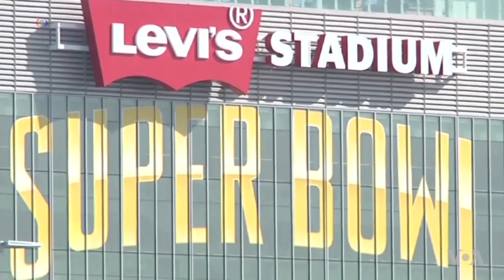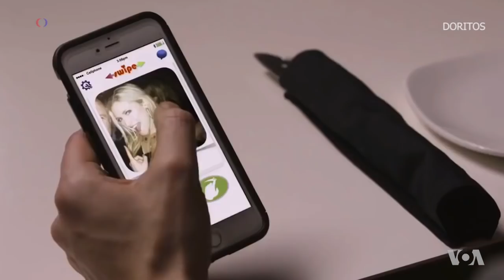Super Bowl TV Commercials are Super Business for Advertisers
The Super Bowl, the championship clash between the two top teams in American Football, is the most-watched sporting event of the year, and advertisers are lining up and paying big bucks to get their commercials on the air.  In fact, the TV commercials during the Super Bowl have become one of the most anticipated and popular features of the event.  VOA's Brian Allen has a sneak peek of what you can expect to see when the big game goes to commercial break, and the real entertainment begins.